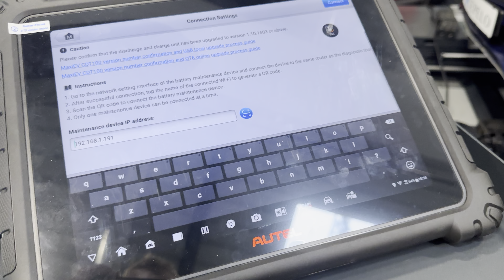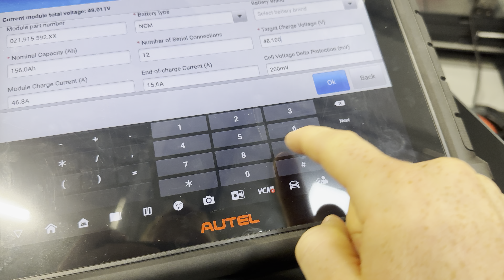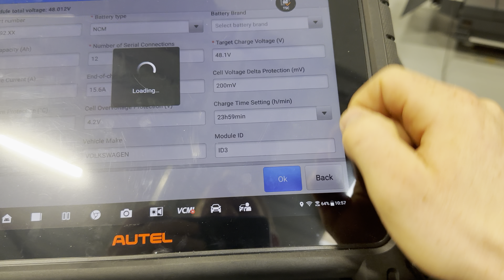EV Solution (CDT100) software opdatering